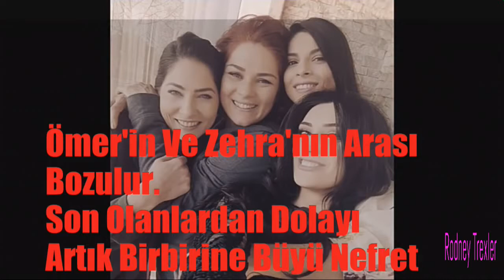Adını Sen Koy 136.Bölüm Özeti ( 27 Mart Pazartesi ) Rodney Trexler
Adını Sen Koy 136.Bölüm Özeti ( 27 Mart Pazartesi )